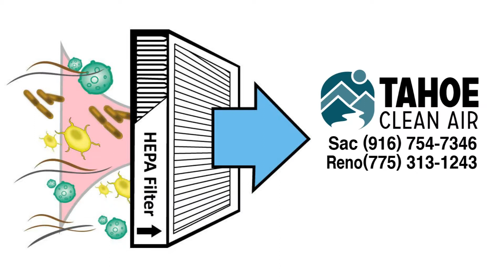Tahoe Clean Air | Whiteboard Marker Animation | Advice Marketing | Utah County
This is a whiteboard marker board animation video we completed for Tahoe Clean Air in the Sacramento in Sparks, Nevada and Sacramento, California.

Whiteboard animation is a great way of explaining what your brand or product offers a customer.

Customers pay attention and to statistics and the details of your video better with a whiteboard style animation added. Years of watching teachers in front of a blackboard have trained us to pay attention to a hand, writing on a board.

Advice Marketing
172 N. 450.